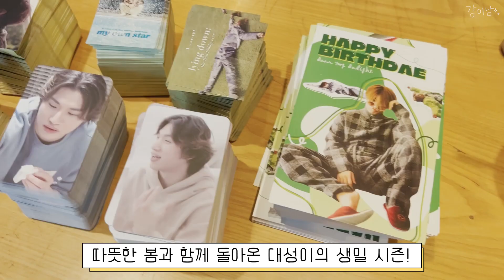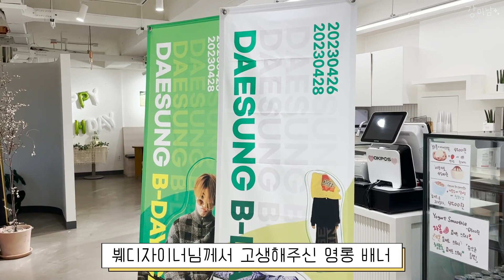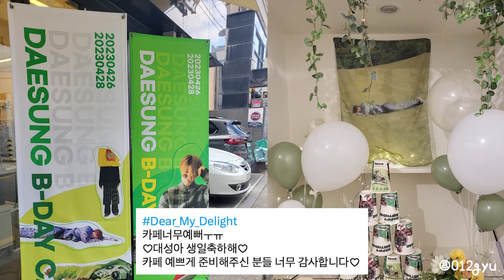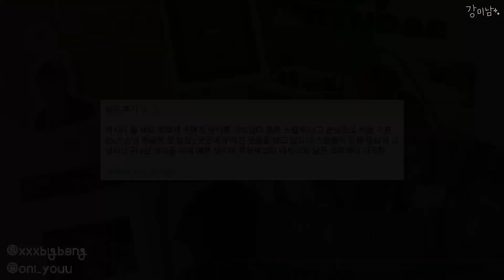[대성/빅뱅] VLOG Vol.강대성생카2 (생카준비/대성이없는 대성이생파/르퓨어카페)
올해도 변함없이 대성이의 생일카페를 진행했습니다!!
오셨던 분들께 즐거운 시간이 되었길..!!
못 오셨던 분들은 이 영상으로나마 온라인으로라도 생일카페의 즐거움을 느끼실 수 있길 바라며..✨
함께 고생해주신 스탭분들(권전무, 라로리로, 붸붸, 씅씅, 온리, 포렙, 호자) 정말 너무 감사해요오❣️
카페에 찾아주신 팬분들과 예쁜 후기 남겨주신 분들께도 모두모두 감사의 말씀을 드립니다🙌🏼

대성이의 생일을 너무너무 축하하고 사랑해💚💛

*SPECIAL THANKS TO HIGHLITE & 노랑별꽃💛